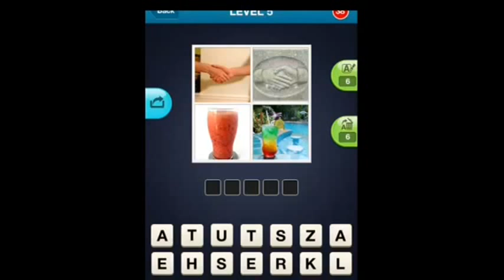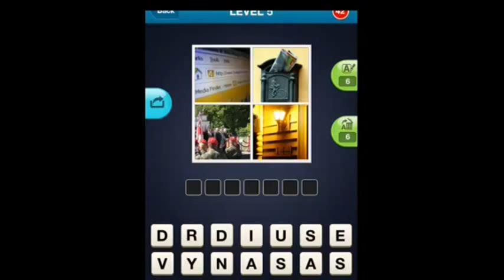Word Pic Quiz - 4 Pics 1 Word Level 5 Answers